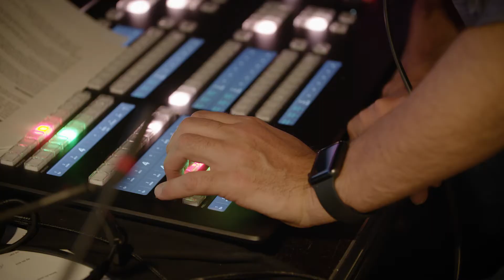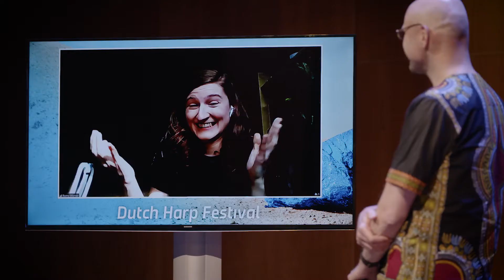Dutch Harp Festival 2021 - Official aftermovie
Recorded live during the Dutch Harp Festival on 15 and 16 May 2021 at TivoliVredenburg, Utrecht (NL). Enjoy this official recap of the 2021 special online edition of the Dutch Harp Festival.

Camera: Dave Guldemond
Edit: Bram de Wijs